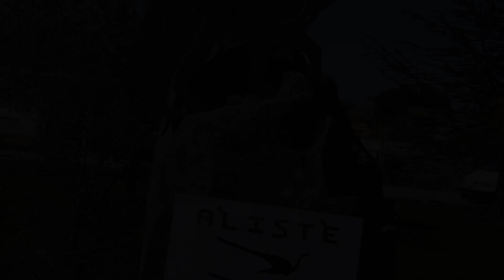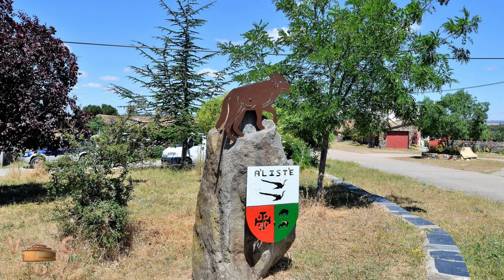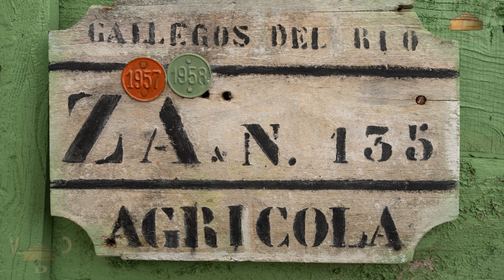LOBER DE ALISTE_COMARCA DE ALISTE_ZAMORA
Lober es una localidad española del municipio de Gallegos del Río, en la provincia de Zamora y la comunidad autónoma de Castilla y León.​
Ubicación

Se encuentra ubicado en la comarca de Aliste, al oeste de la provincia de Zamora y cerca de la frontera con Portugal. El municipio está formado por siete localidades:
Dista unos 5 km de Gallegos del Río y 2 km de Tolilla, las localidades más cercanas.
Historia

Durante la Edad Media Lober quedó integrado en el Reino de León, cuyos monarcas habrían acometido la repoblación de la localidad dentro del proceso repoblador llevado a cabo en Aliste. Tras la independencia de Portugal del reino leonés, en 1143, la localidad habría sufrido por su situación geográfica los conflictos entre los reinos leonés y portugués por el control de la frontera, quedando estabilizada la situación en Aliste a inicios del siglo XIII,​ hecho reforzado por la firma del Tratado de Alcañices en 1297.

Posteriormente, en la Edad Moderna, Lober estuvo integrado en el partido de Alcañices de la provincia de Zamora, tal y como reflejaba en 1773 Tomás López en Mapa de la Provincia de Zamora. Así, al reestructurarse las provincias y crearse las actuales en 1833, la localidad se mantuvo en la provincia zamorana, dentro de la Región Leonesa,​ integrándose en 1834 en el partido judicial de Alcañices,​ dependencia que se prolongó hasta 1983, cuando fue suprimido el mismo e integrado en el Partido Judicial de Zamora.​

Finalmente, en torno a 1850, el antiguo municipio de Lober se integró en el de Gallegos del Río.6​
Naturaleza

Por el extrarradio de Lober pasa el río Mena, afluente del río Aliste. Lober cuenta con ricas tierras y pastos. Numerosos son sus prados, huertas y pinares.
Patrimonio

Destaca la iglesia parroquial de Santa Marina, situada en el centro del pueblo.
Fiestas

En la plaza es donde se divierten y bailan vecinos y forasteros los días de las fiestas, por la patrona del mismo nombre, Santa Marina. Antiguamente se celebraba los días 18 y 19 de septiembre, pero al igual que ha ocurrido en otros muchos pueblos de la geografía española, hará unos 20 años, se cambió a los mismos días del mes de agosto por razones vacacionales, y debido a la alta concentración de veraneantes en ese mes y al escaso éxito que tenían al celebrarse a puertas ya del otoño.